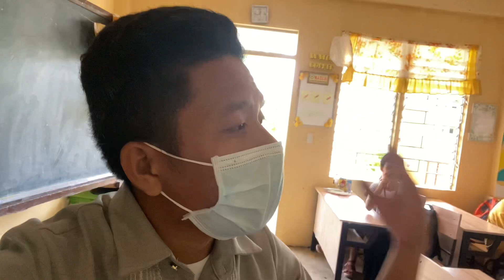How to cook Special Meryenda(Performance task in TLE-Cookery)